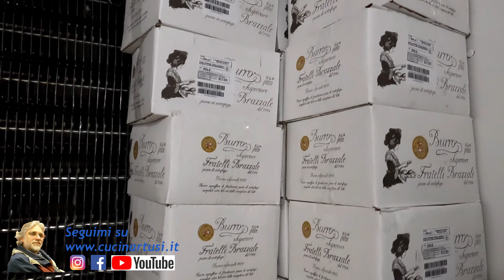L'edizione limitata 2022 della Delizia di Bolognetta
Maurizio Artusi recensisce e intervista per CucinArtusi.it
Articolo completo:

Le magliette di Maurizio Artusi sono a cura del Ricamificio La Nuvola di Palermo